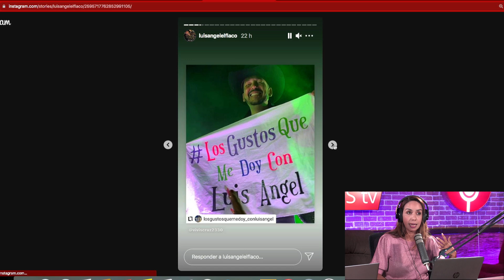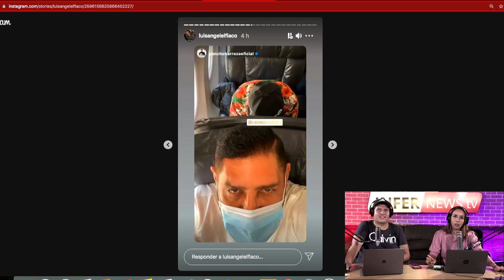IMPRESIONANTE! PANCHO BARRAZA SORPRENDE CON ESPECTACULAR REGERESO A LOS ESCENARIOS